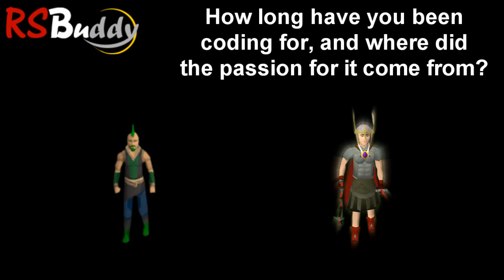RSBuddy interview with Jacmob | Director of RsBuddy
RSBuddy is recently going to be going through some major changes. I had asked Jacmob the leader of RSBuddy if he would be up for an interview before he had gone to Runefest about how he was going to be getting bots back up and running, and afterward all I know is that when he came back from Runefest that RSBuddy was going to be going through some changes... In this video Jacmob answers many questions that I believe yall wanted me to ask for the RSBuddy community, as well as what my community would want questioned. I hope that you enjoy this RSBuddy interview video with Jacmob =] The owner of RSBuddy.

RS character used in video for pictures - Crazyman1515